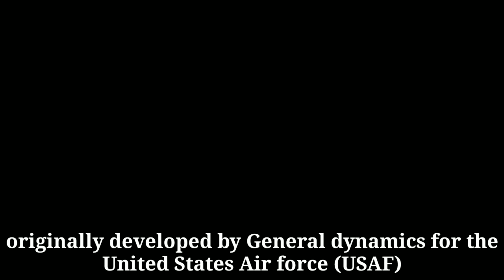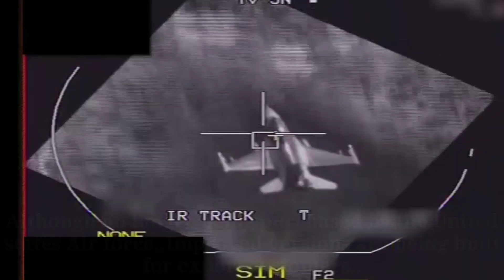F-16 FALCON(VIPER) ORIGIN/DEMO AND AIRSHOW